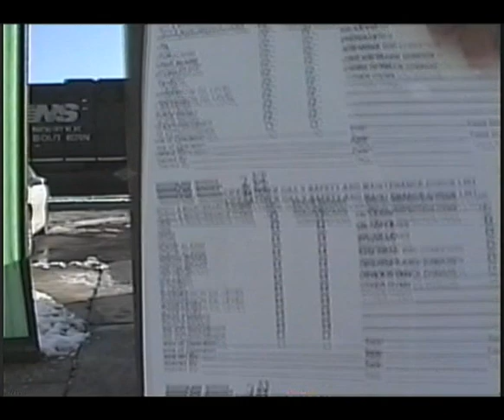Safety Briefs-HD.wmv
Safety video I put together for work.